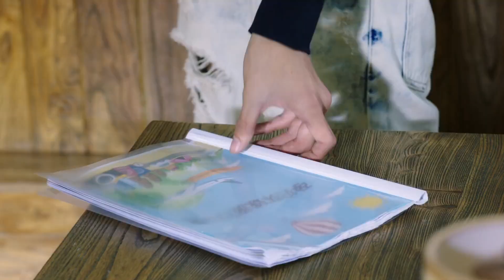窮遊世界的計劃敗北，窮小子對著懷孕的灰姑娘撒氣，氣得窮小子的爸爸狠狠地扇了他一巴掌，窮小子驚的不敢相信自己的眼睛